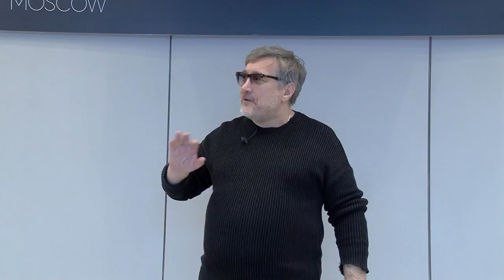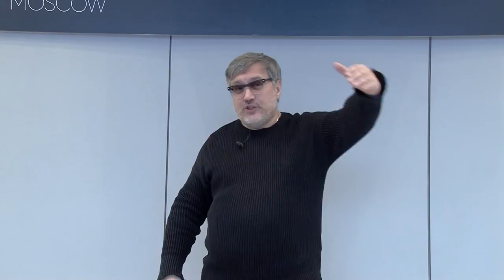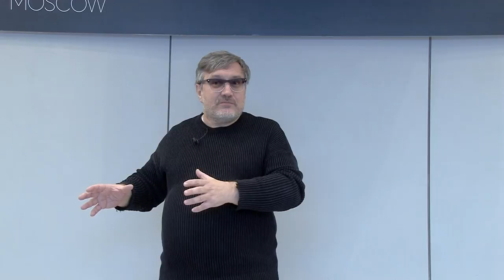Невербальные коммуникации Андрей Няньчук #‎ТолькоВперед‬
Невербальные коммуникации Андрей Няньчук в рамках мотивационной сессии Романа Дусенко для проекта "Управление на основе общих ценностей" для Департамента по работе с малым Бизнесом Банка ВТБ24

Андрей Няньчук - режиссер театра и ТВ.